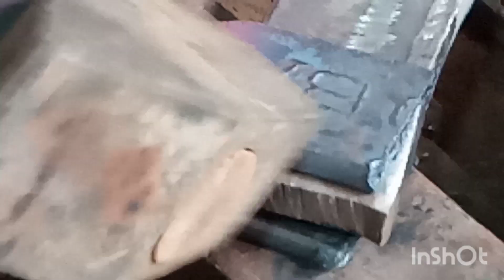K U bending